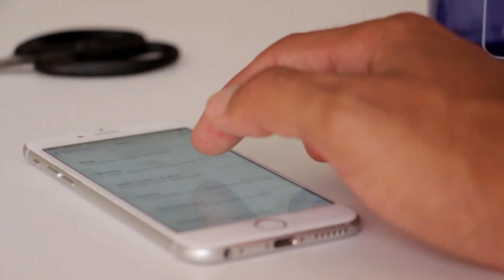Connects Introduction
Connects Introduction promo.